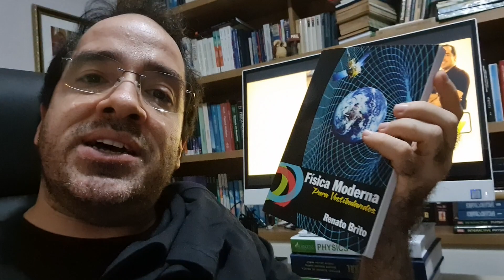LIVE PREMUNIÇÃO FÍSICA EEAR - com prof Renato Brito Domingo 14h 🧑‍✈️👮😎👍😉 IMPERDÍVEL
Neste domingo a partir das 14 horas teremos Live de revisão geral de física para a prova da EEAR👮🧑‍✈️ 😍👍.

para participar do sorteio acesse a postagem no Instagram